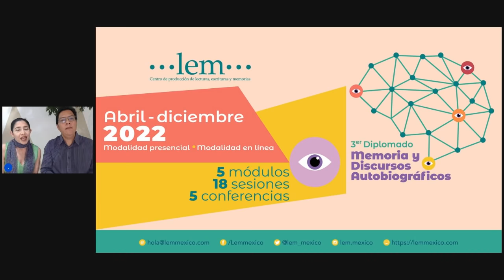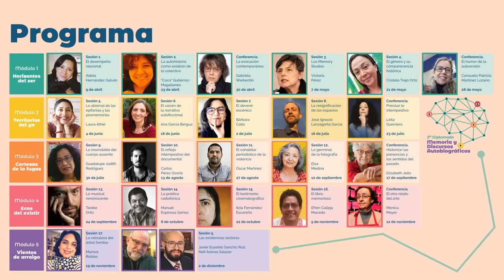¡Inscríbete! Diplomado en Memoria y Discursos Autobiográficos 2022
¿Necesitas herramientas para el desarrollo de biografías, documentales, reportajes, libros u otros proyectos en los que la memoria personal o colectiva sea fundamental? ¡Este diplomado es para ti!
👉 Iniciaremos el 9 de abril.
👉 Modalidad presencial [Puebla, Puebla]
👉 Modalidad en línea (en directo y diferida)
👉 Multicámara▪️ A tu ritmo